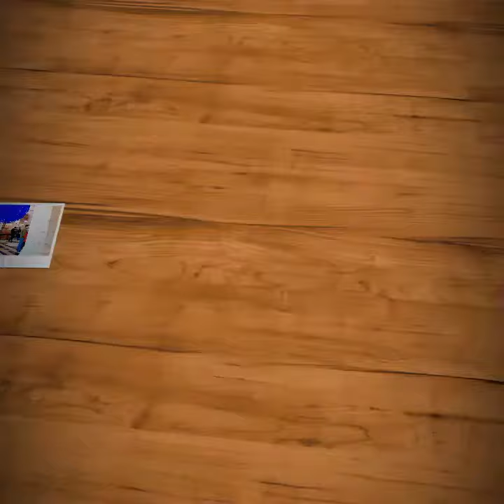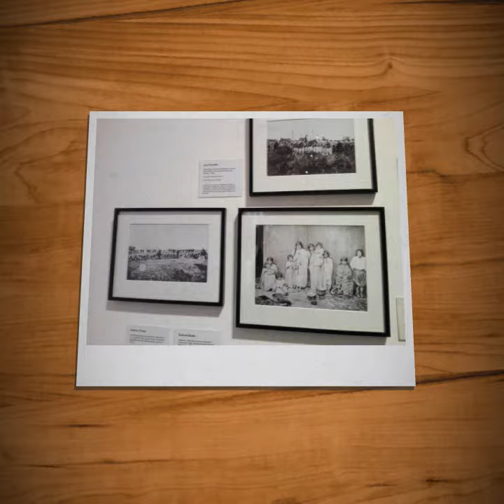Center Kirschner Buenos Aires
Cultural center Kirschner Buenos Aires